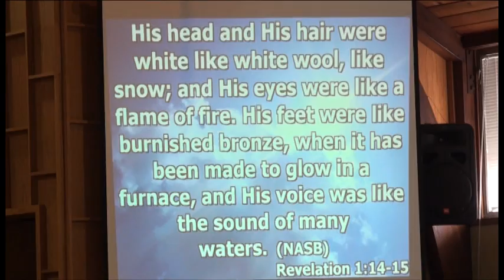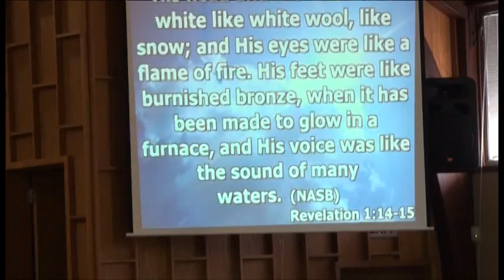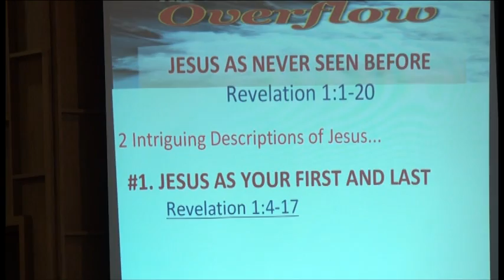Dr.Tai Jesus as never seen before Pt 2